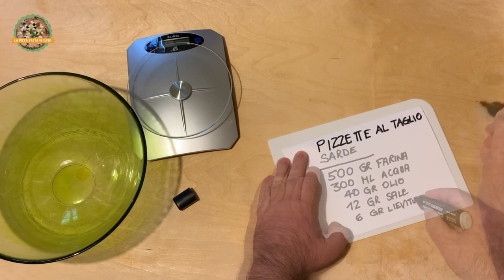Le pizzette al taglio sarde 😋🤤 - procedura completa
Buona, buonissima, ecco la pizzetta al taglio sarda di cui vi presento l'intera preparazione. 😃
La pizzetta al taglio è una delle regine dello street food sardo e non c'è città dell'isola in cui non venga venduta. Calda, appena sfornata, viene chiusa in un foglio di carta oleata e mangiata a passeggio.
Imperdibile per quanto è buona, dovete a tutti i costi provare a preparare la pizzetta al taglio sarda anche per la sua semplicità.
Voi conoscete questo tipo di pizza?